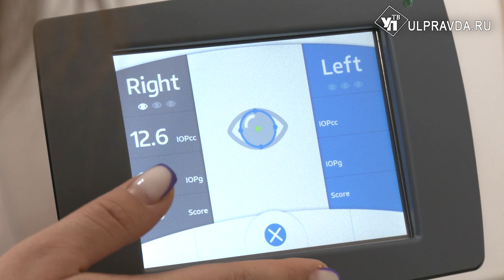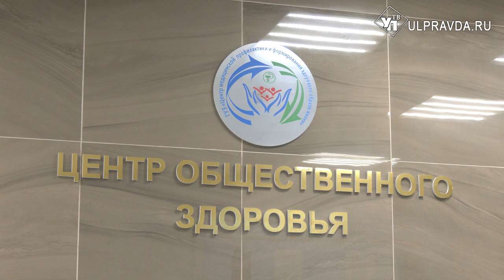Ульяновцев приглашают пройти скрининговое обследование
Толерантность, равноправие, интеграция. Под таким девизом в Ульяновске проходит акция «Белая трость». Название – символ незрячего человека. Его выбрали не случайно. Так, привлекают внимание общества к проблемам слепых и слабовидящих. До 15 ноября в центре общественного здоровья любой может пройти скрининг обследование, проверить глазное давление.